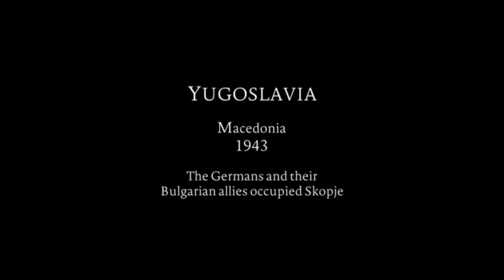Tv Tera Ritamot na gradot Oficijalen trejler za filmot Osloboduvanje na Skopje 18 07 2016